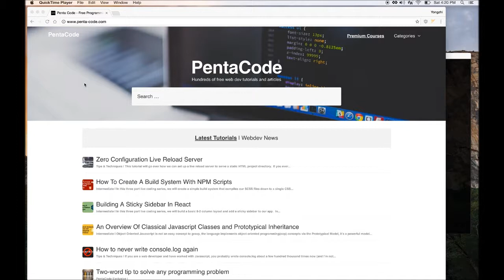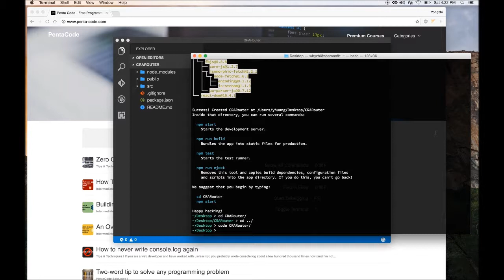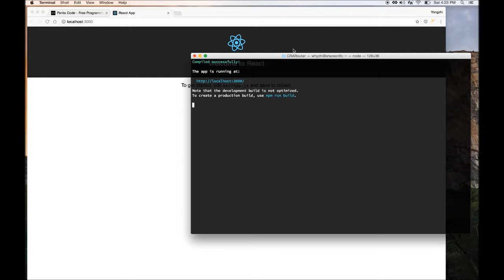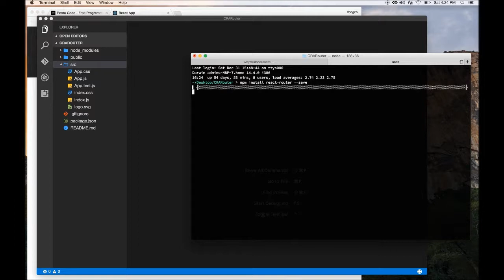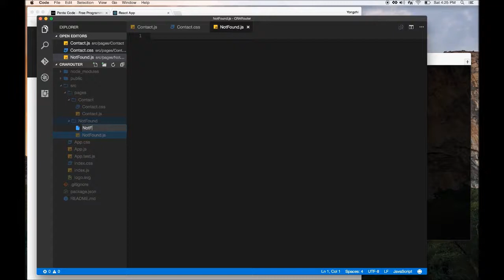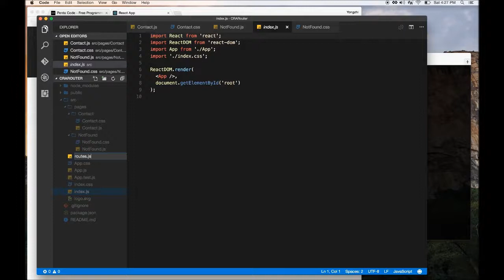How To Add React Router To Create React App (1/2)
Like my videos and tutorials? Consider donating

If you want to add single page app capability to Create React App, then you need to add React Router to the project.  In this tutorial I will show you how you can do that quickly and painlessly.

ES6 for Everyone — The best way to learn modern ES6 JavaScript